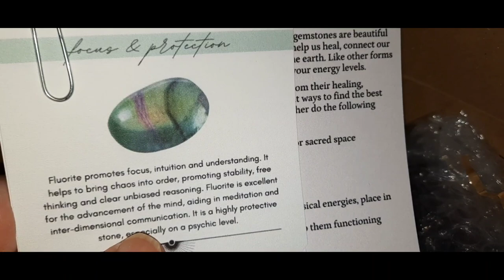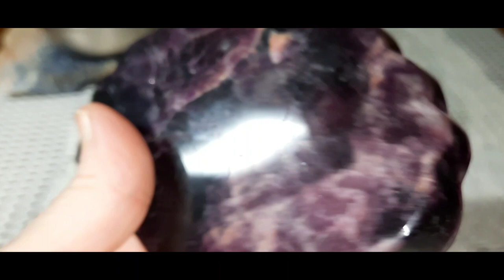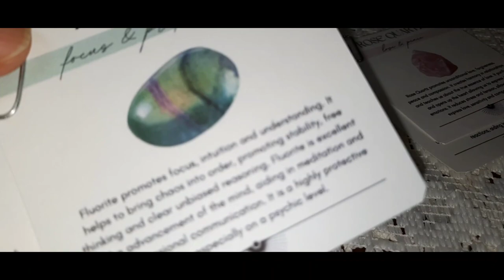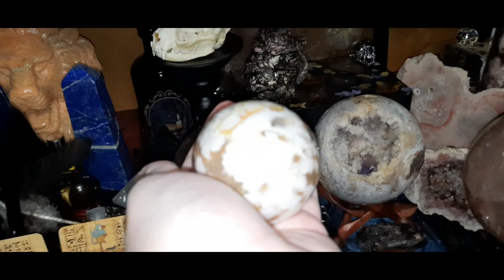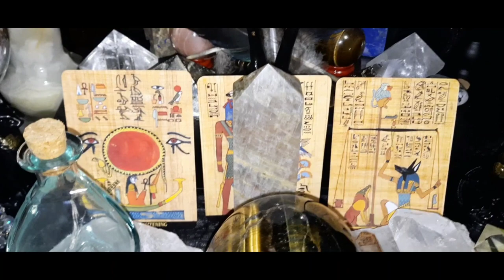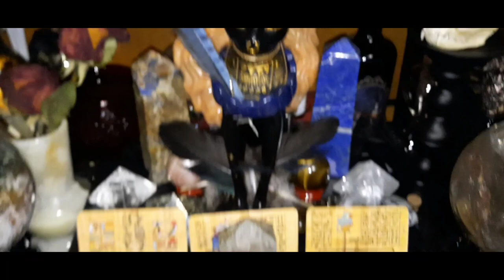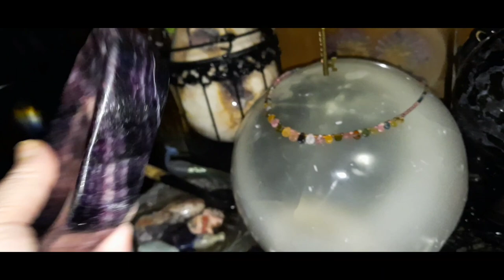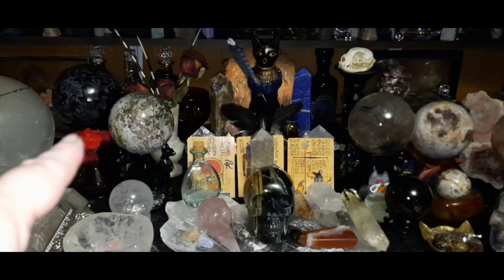Witchy Crystal Haul/Crystal Altar